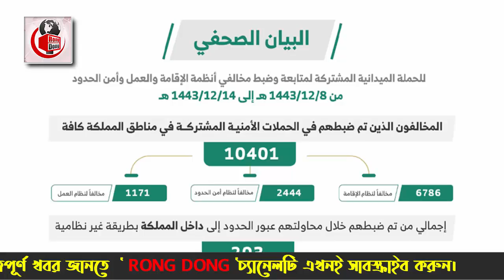সৌদির সকল প্রবাসীরা সাবধান থাকুন – আইন ভঙ্গ কারীদের খুজে খুজে বের করছে সৌদি পুলিশ।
আজকের এবারের খবরের আলোচনায় রয়েছে  সৌদির সকল প্রবাসীরা সাবধান থাকুন – আইন ভঙ্গ কারীদের খুজে খুজে বের করছে সৌদি পুলিশ সেই বিষয় নিয়ে বিস্তারিত । পুরো ভিডিওটি দেখে বিস্তারিত জেনে নেবার অনুরোধ থাকলো ।